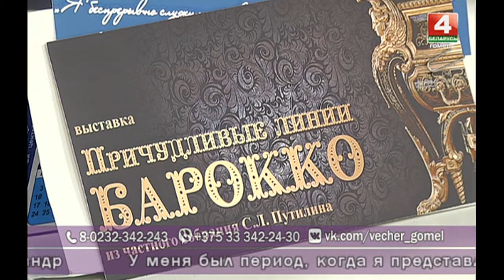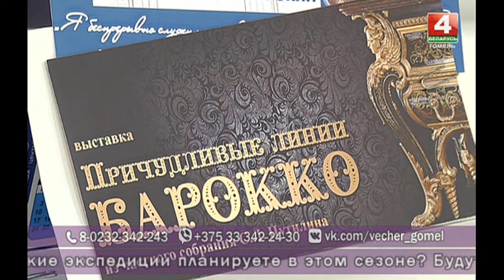Добрый вечер, Гомель! 27 06 2018 Как найти клад?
Ко всемирному дню поиска кладов и серктеов. Что нашли
археологи на территории Гомельщины? какие редкие
клады хранятся в наших музеях? кто чаще всего находит
монеты и драгоценности? И что делать, если ты нашел
клад?

Гости в студии:
ЯГОР ПАЛЯШУК, руководитель музпроекта «Ягорава гара»

ЗОСЯ МУЗЫЧКА, участница музпроекта «Ягорава гара»

ИРИНА ГЛУШЕЦ, участница музпроекта «Ягорава гара»

ЕКАТЕРИНА МАГОНОВА участница музпроекта «Ягорава гара»

ТАТЬЯНА ТИТОВА научный сотрудник научно-фондового отдела Гомельского дворцово-паркового ансамбля

ДМИТРИЙ ЛИНДЗЯКОВ заведующий отделом археологии и охраны историко-культурного наследия Гомельского дворцово-паркового ансамбля

МАРГАРИТА ЖОРОВА председатель Гомельской областной нотариальной палаты